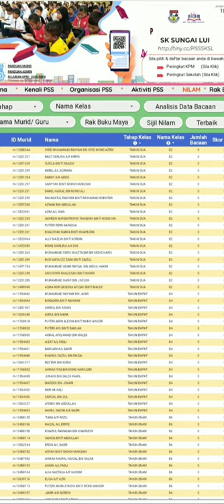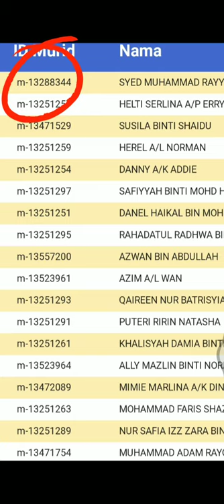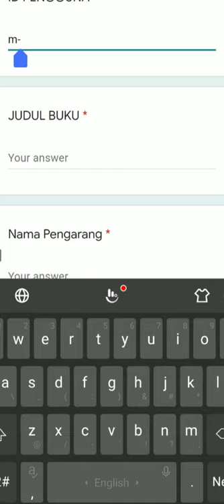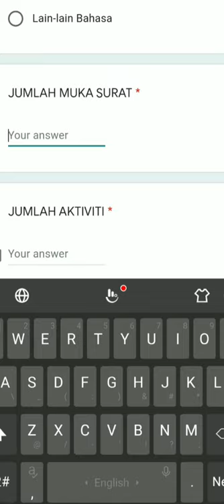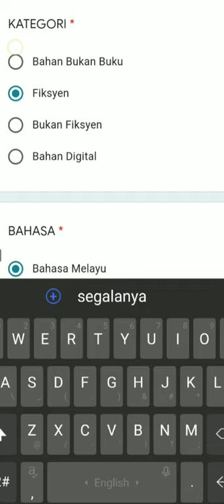EP13: TUTORIAL PENGGUNAAN PORTAL PSS DAN SISTEM NILAM BARU SK SUNGAI LUI 2021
Alhamdulillah. Perkenalkan Portal PSS dan Sistem NILAM Baru SK Sungai Lui.  Hadiah dapat,  Markah PAJSK pun dapat. Jom baca dan rekodkan baham bacaan!

Bagi anak didik yang dikasihi, selepas selesai membaca, mari bersama lengkapkan rekod bacaan NILAM melalui pautan berikut👇(guna ID Murid ya)

Anak-anak boleh semak id murid dan pembaca paling terbanyak merekod bahan bacaan dalam portal ini👇